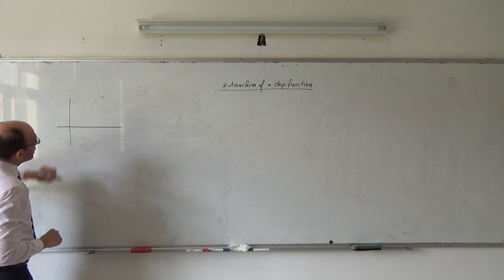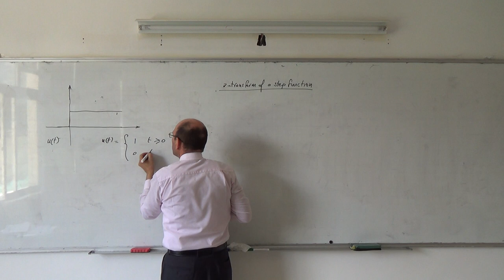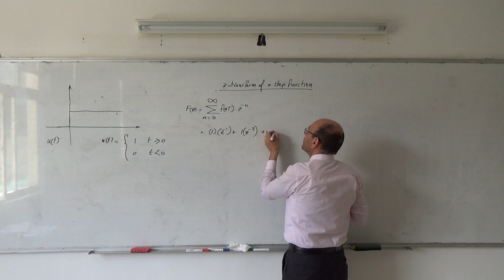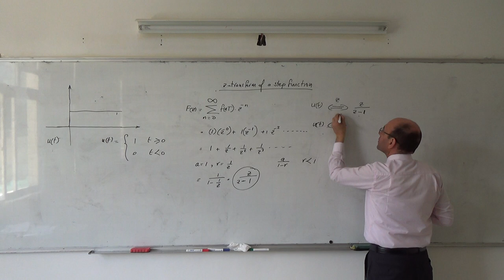The z-transform IV: The z-transform of a step function, 23/3/2014